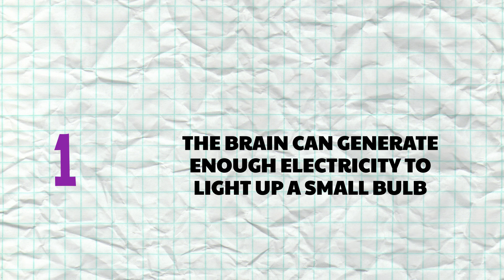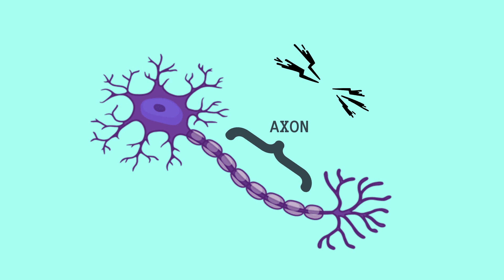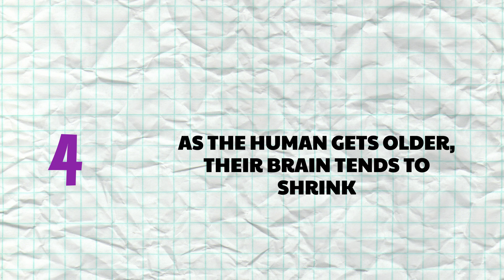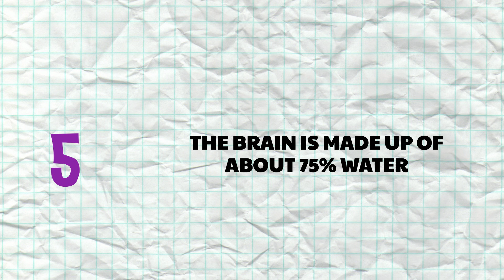Does The Brain Ever Sleep? | Brain Facts For Kids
Brain facts for kids.

Brain is the most complex organ in the human body. It consists of three main parts, the cerebrum, the cerebellum, and the brain stem and each of these parts has its specific functions. Weighs about 3 pounds, the brain controls our thoughts, memory and speech, movement of the arms and legs, and the function of many organs within our body. These functions in the brain are performed by microscopic cells within our brain, called neurons. Neurons (also called nerve cells) are the fundamental units of the nervous system which send and receive signals from your brain.

As amazing as it sounds, you must have been wondering does our brain ever sleep? Or does the size of the brain stays the same throughout our lives?

In this video, you will learn some incredible facts about our brain that may blow your mind.